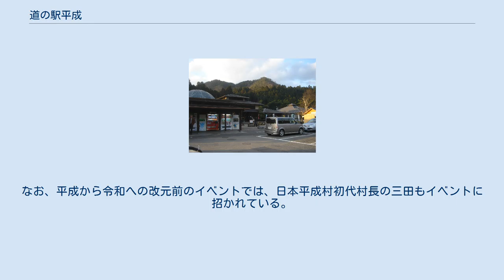道の駅平成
道の駅平成（みちのえき へいせい）は、岐阜県関市下之保にある岐阜県道58号関金山線の道の駅である。
 1996年（平成8年）に当時の武儀郡武儀町に開駅。
1989年（平成元年）、同町内の平成（へなり）地区に改元とともに注目を集め多くの観光客が押し寄せた。
武儀町は観光客の増加とまちおこしとして、「日本平成村構想」を策定。
当時の竹下内閣のふるさと創生事業を活用して下之保地区に「元号橋」を建設したり、日本平成村の村長に女優の三田佳子を招き入れるなどを行ったが、観光客はその後減少をたどった。
一時、武儀町の町名を「平成町」に改名する提案も出たが、一時的なブームとして反対意見が出たため実現はしなかった。
 改元当初は平成地区にプレハブ小屋を設けて農産物などを販売していたが、1994年（平成6年）5月、道の駅平成の前身となる「日本平成村花街道センター」を下之保地区に開業。
1996年に正式に道の駅として登録となった。
駅名の由来は元号と地名の「平成」を掛けている。
 2018年（平成30年）に天皇明仁の退位が発表されると、来場者が再び増加に転じ、2019年（平成31年）4月30日には最大で10kmの渋滞が発生した。
なお、平成から令和への改元前のイベントでは、日本平成村初代村長の三田もイベントに招かれている。